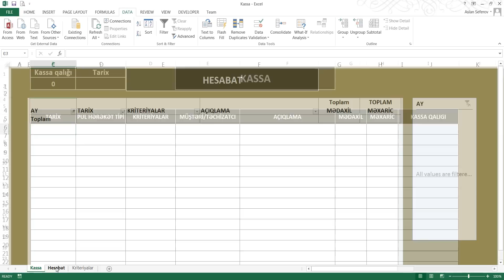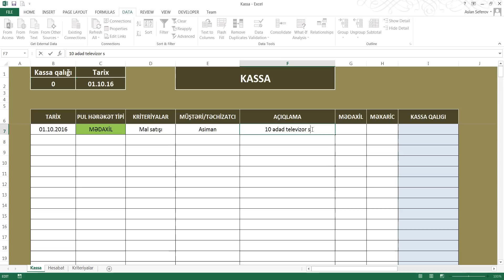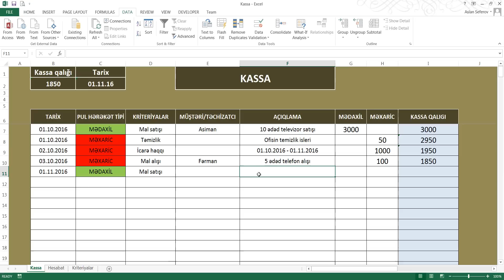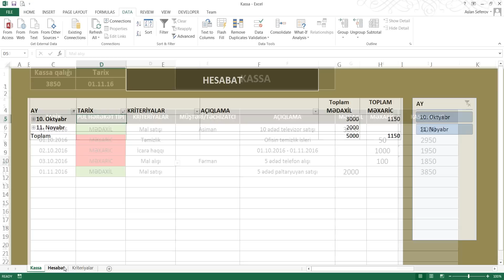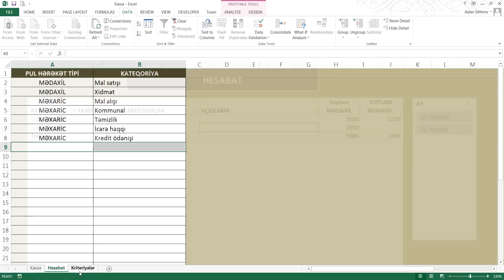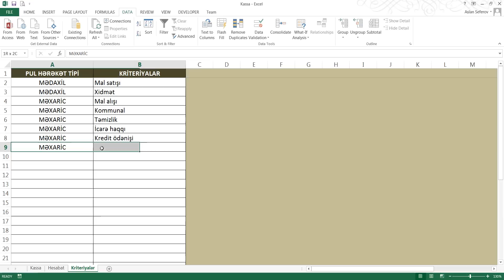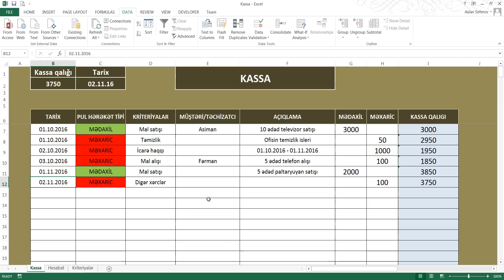Kassa əməliyyatlarının Excel proqramında avtomatlaşdırılması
Nəzarətsiz kassa iflas deməkdir!

Kiçik və orta biznes sahiblərinin və ya fiziki şəxslərin bizneslərinin böyüməsi yolu maliyyə resurslarının düzgün idarə edilməsindən keçir. Gəlir və xərclərin hesablanması zərurəti hər zaman olub və olacaq. Bunu nəzərə alaraq komandamız Exceldə hər kəs tərəfindən anlaşılan və funksional kassa əməliyyatlarının aparılması qaydaları barədə video rolik hazırlayıb. Buyurub faydalana bilərsiniz.